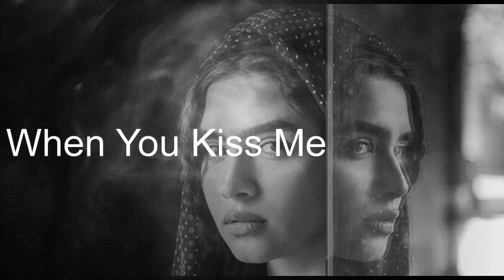When You Kiss Me Shania Twain